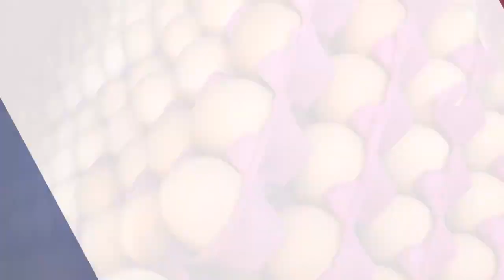Abarrotes y tiendas de autoservicio comienzan a quedarse sin cerveza